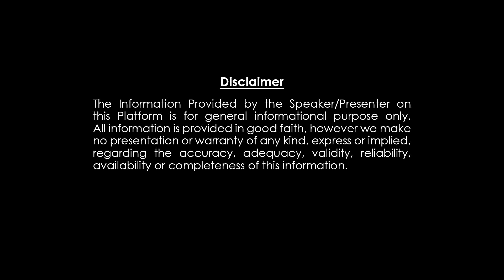ఉగ్రదాడులకు చెక్ పెట్టాలి అంటే అతనే కరెక్ట్ అని ఎంచుకున్నాం కానీ ...| PM Narendra Modi |Rainbow Tv